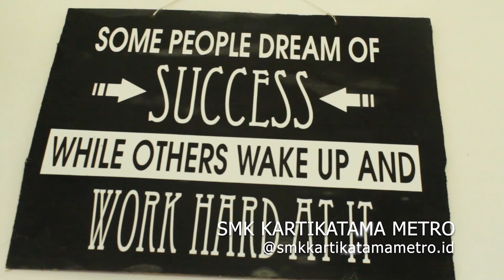Lomba Kreasi Pioneering SMK Kartikatama Metro dalam National Smart Student Competition NSSC IV 2022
Lomba Kreasi Pioneering SMK Kartikatama Metro dalam National Smart Student Competition (NSSC IV) Tahun 2022
1. TONTON video sampai selesai dan sebanyak-banyaknya
3. COMMENT sebanyak-banyaknya dengan komentar dukungan yang positif
4. LIKE video sebanyak-banyaknya